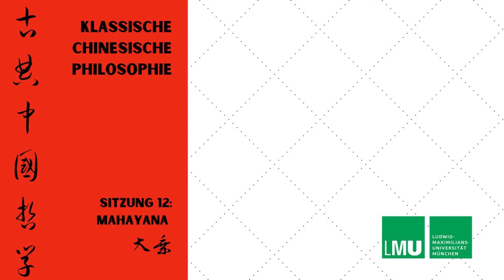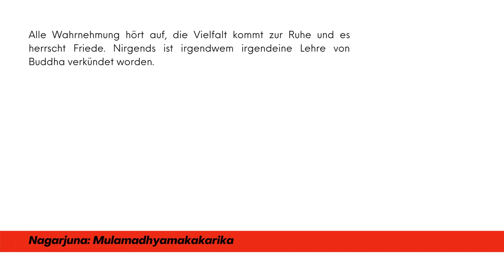Klassische chinesische Philosophie 12: Mahayana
Grundzüge des Mahayana und die Ankunft des Buddhismus in China